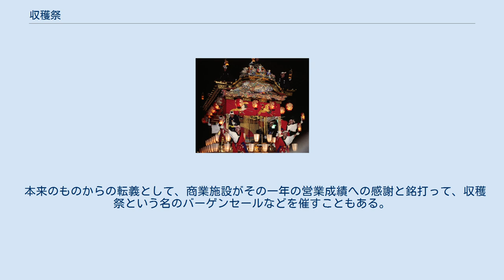収穫祭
収穫祭（しゅうかくさい）は、作物の無事の収穫を祝うため農村で行われる祭祀行事。
 収穫祭は、一般には農産物の収穫時期に重なる秋の行事として知られる。
農村が一体になって大規模に行われるところから、各農家で行われる小規模なものまで様々なものがあり、全世界的に広く行われている。
 人類が食物を得るために狩猟から栽培に変わったあたりから始められてきたとされ、その起源は古いとみられる。
欧米やその他の国々の農業地帯では、村やその土地の特定農産物の出荷組合などが主催し、コミュニティの収穫の祭として祝うケースが多い。
土地により、その地の信仰の対象となる聖人、聖女への感謝の色彩が強く前面に出て、宗教的な祭式のかたちを採る所も少なくない。
また、農業協同組合などが主催する際には、観光色を前面に押し出し、農業従事者たちが収穫に感謝するというよりも、自分たちの生産物を広く宣伝、販売するためという商業的な色合いを強くすることも多い。
 こうしたものの例としては、ドイツバイエルン州ミュンヘンのオクトーバー・フェストが最もよく知られている。
元々は、ミュンヘンのものであるが、バイエルン州のその他の町々でも、自分たちの町のオクトーバー・フェストとして同趣旨のものを挙行しているケースもある。
またスペインのバレンシア州のブニョールのトマト祭など、特定の農産物の収穫祭というのもある。
 これは、収穫したトマトを投げ合うというお祭り。
その他、フランス、イタリアなどではぶどうの収穫を祝う祭りが各地で催されるし、アメリカの中西部などの町々では、収穫祭のために、食用には不向きな巨大かぼちゃを育てて、その大きさを競ったり、また豚など家畜を追い回したり、あるいはそれに騎乗したりといった余興も行われたりする。
 東京農業大学を初めとして、大学の農学部で、実習での農場からの収穫に感謝しての学園祭を収穫祭と呼ぶことも多い。
これは、農業高等学校などでも行われる。
 本来のものからの転義として、商業施設がその一年の営業成績への感謝と銘打って、収穫祭という名のバーゲンセールなどを催すこともある。